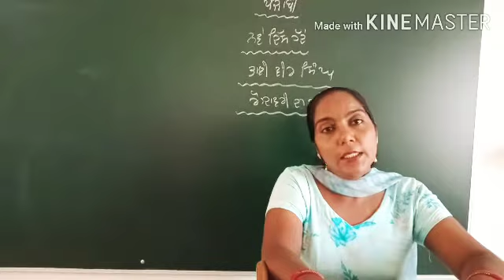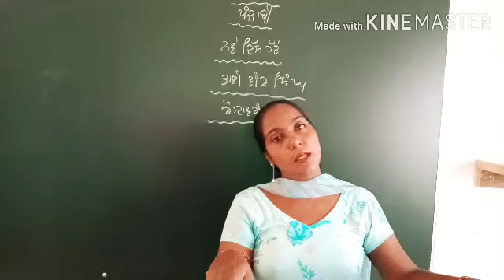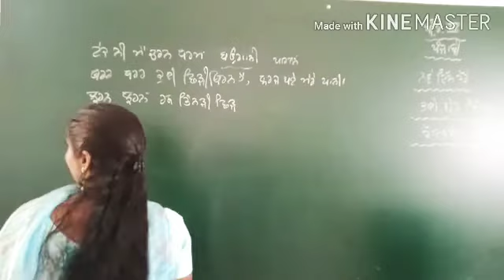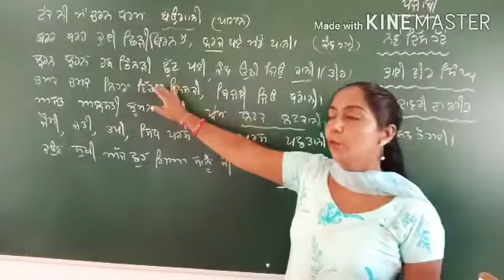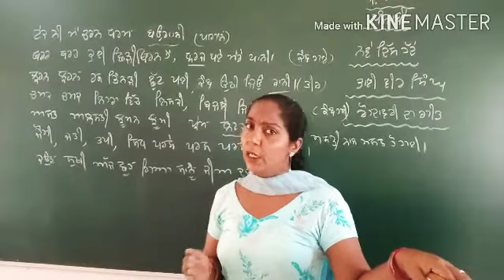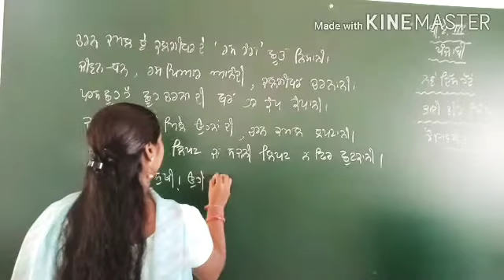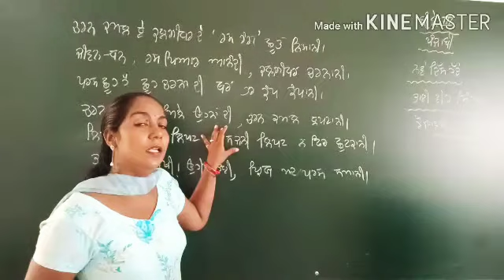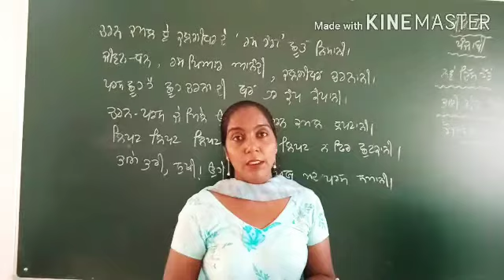B.A. 3rd Punjabi Literature Online class part - 11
Punjabi Literature